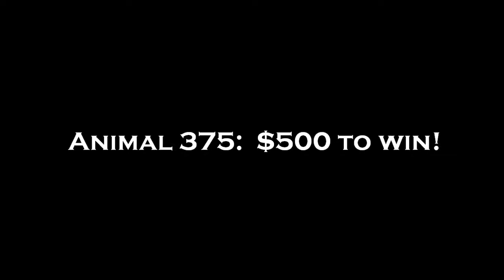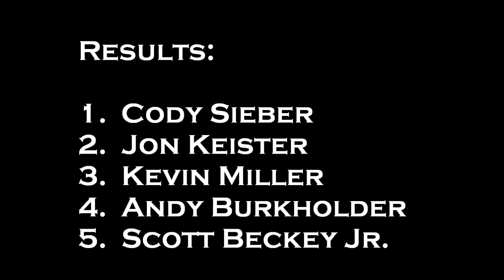2012 Shellhammer's Shootout - Race #1: Animal 375